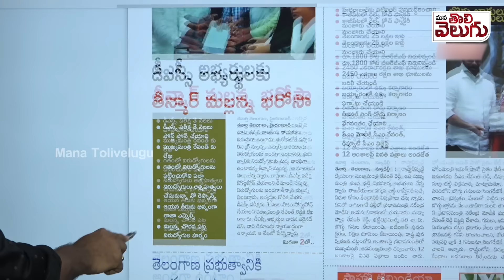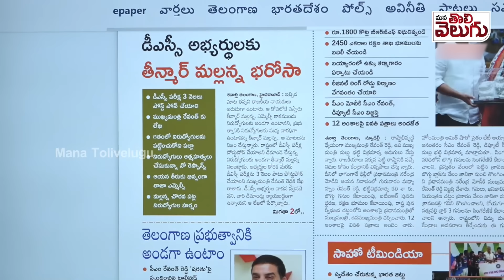రేవంత్ కు మల్లన్న షాకింగ్ లెటర్...! | Teenmar Mallanna Letter Write To Revanth Reddy| ManaTolivelugu